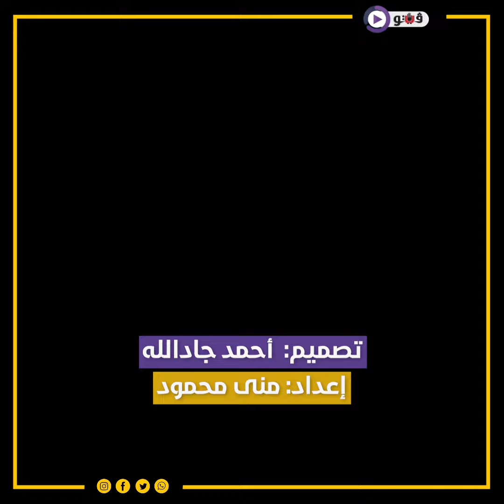لطفي بوشناق.. فنان تونسي تخلى عن لقب سفير النوايا الحسنة من أجل غزة